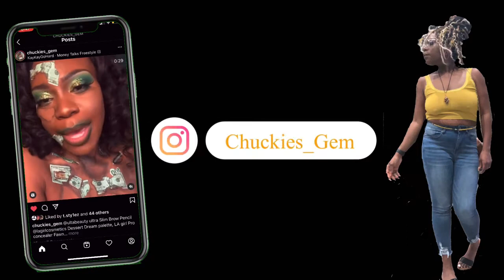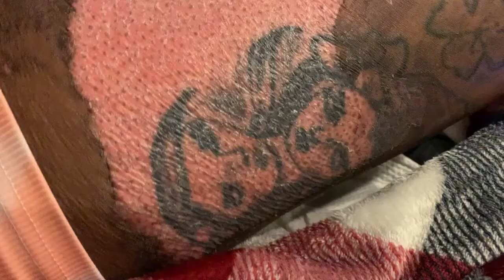StoryTime: Burned By Boiling Hot Water w/ pictures 😩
Heyy Gems welcome back to my channel I am so happy to have you here and thank you for being an active subscriber. please make sure you check out the rest of this hot box for links and discounts.

* Snap: Girl_Anne
*FroTurial download and follow me Chuckies Gem
*INFLUENSTER

|Editing|
* Nikon D3400
*iPhone XR
*Filmora